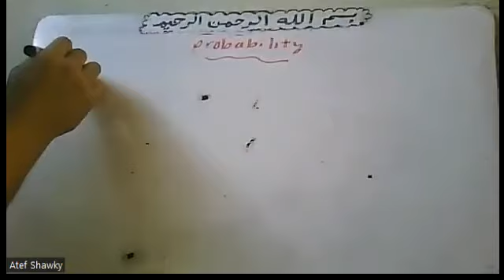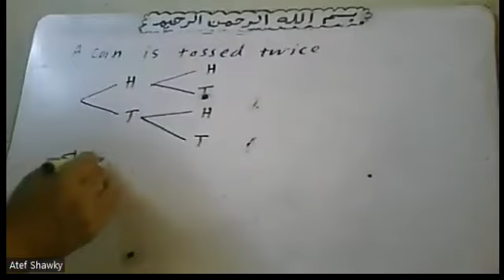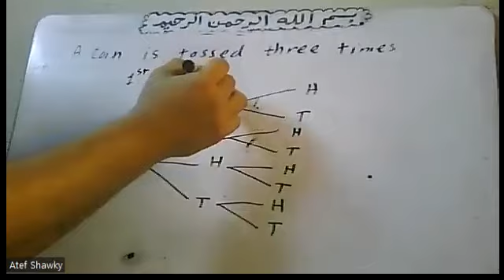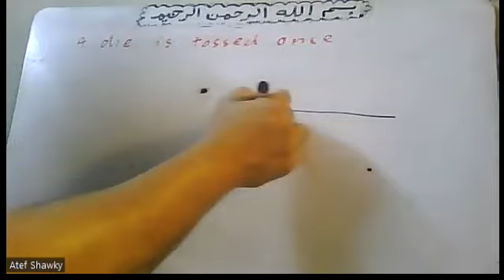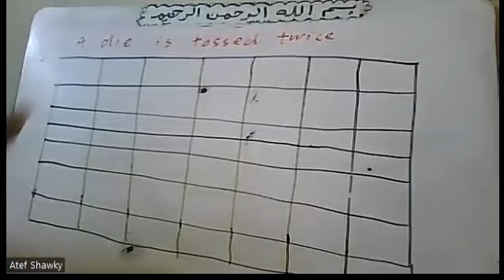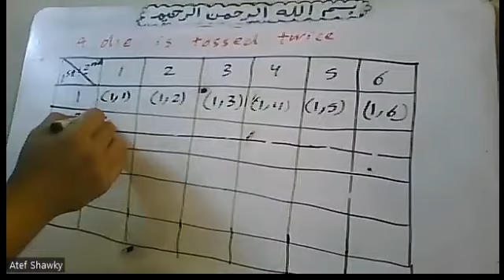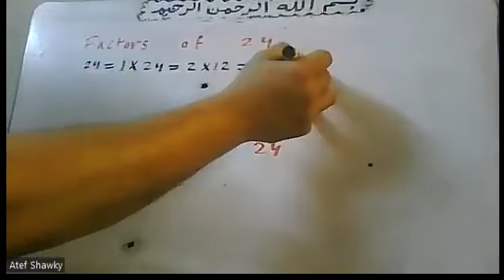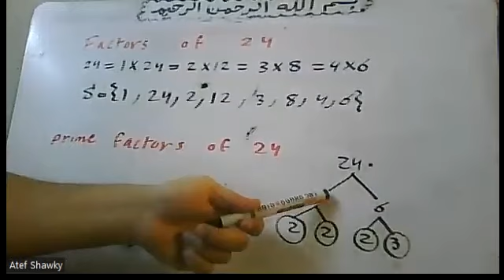2022 6 8 Probability By Atef Shawky watsapp +20 01011362184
2022 6 8  Probability  By Atef Shawky watsapp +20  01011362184